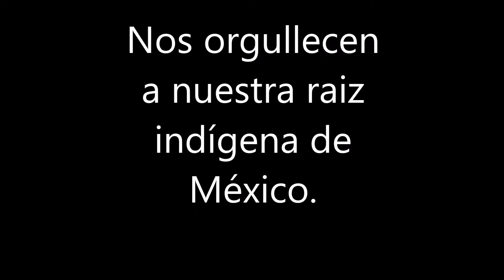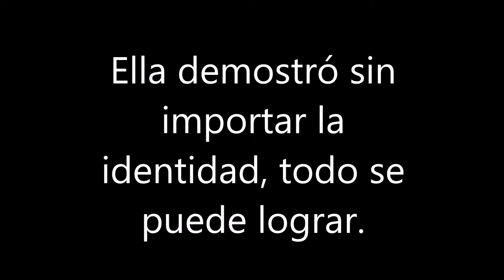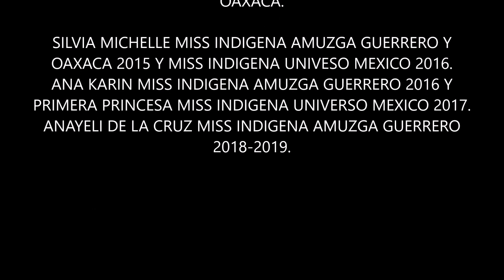MISS INDÍGENA AMUZGA GUERRERO Y OAXACA 2015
Este vídeo esta protegido por el derecho de Autor.
El certamen  de MISS INDÍGENA AMUZGA GUERRERO Y OAXACA consiste en varias procesos de pasarelas y las preguntas con los jurados selectos, que deben elegir 10 finalistas; posteriormente, se da a conocer a la ganadora, una mujer entre los 18 y 25 años que cubra los estándares físicos de rasgos indígenas AMUZGAS.
La reina elegida junto con el segundo y tercer lugar tendrá que promover todas las actividades culturales que se desarrollarán durante el año de su reinado.
La ganadora tendrá oportunidad de representar al estado de guerrero en el certamen nacional, donde la Organización apoyará en su transcurso de preparación.